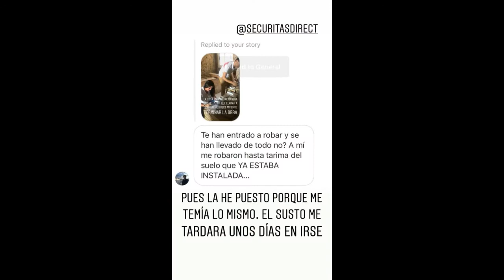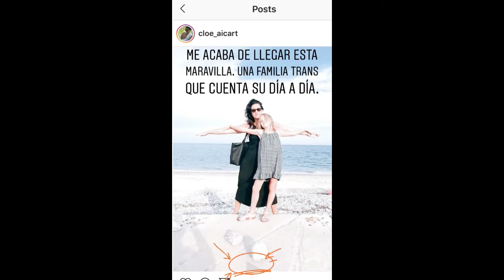Samanta Villar @samantavillar Instagram Stories - Septiembre 2019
Instagram Stories - Septiembre 2019